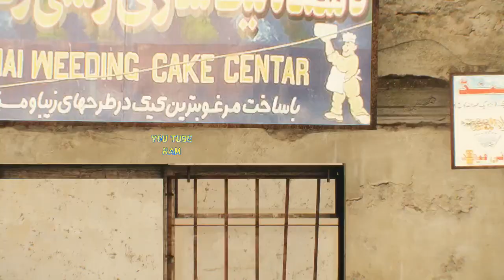United States Navy SEALs SNIPER Pakistan Afghanistan border area